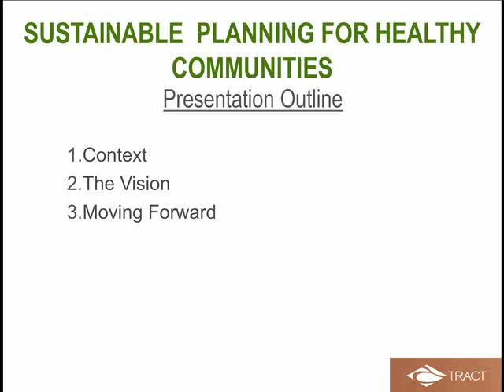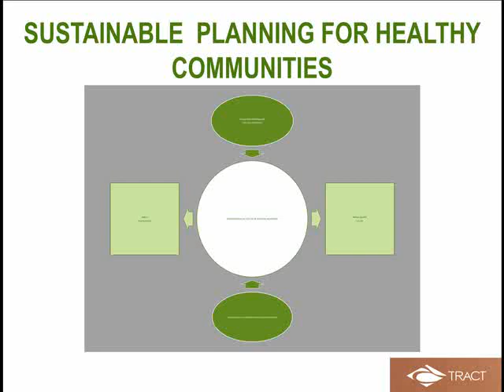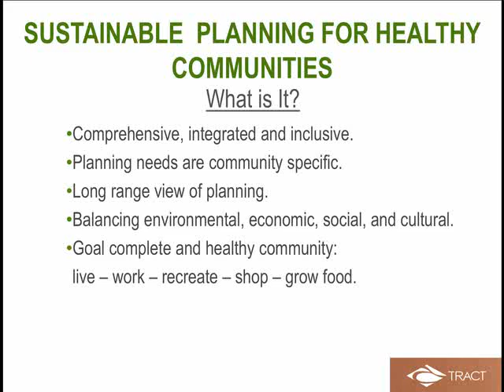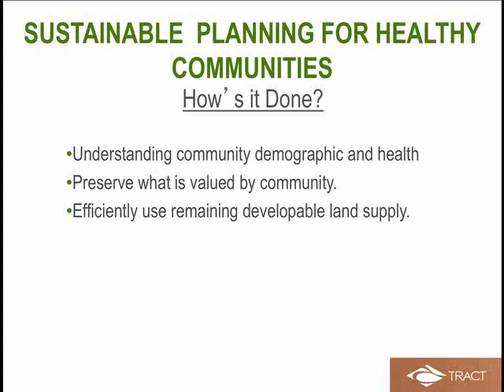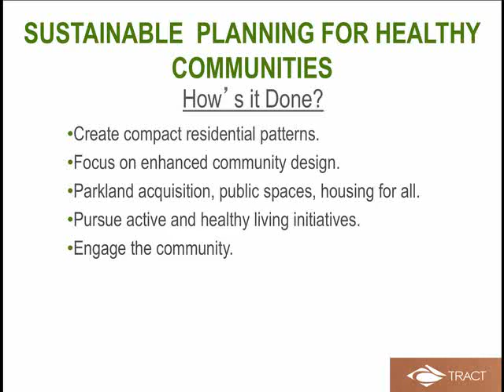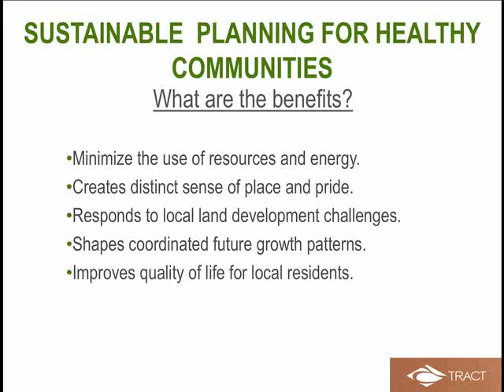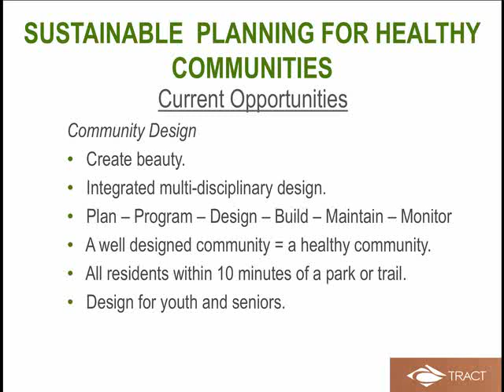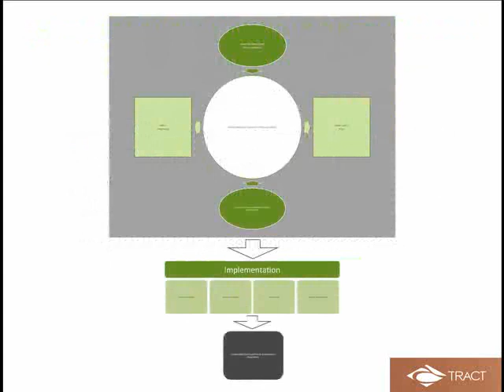Neil Dawe: Sustainable Planning for Healthy Communities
Panel presentation from the Work in Progress session of the "Building Healthy Communities: Bringing Health & Wellness to the Community Planning Table" conference, held November 29-30, 2011, in St. John's, Newfoundland & Labrador.